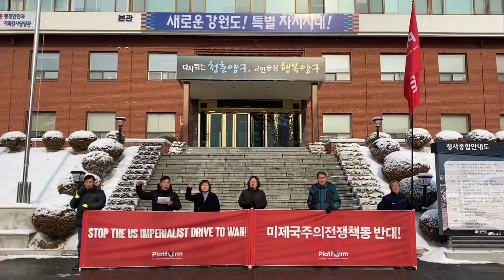세계반제공동행동 강원양구대회 The World Anti-Imperialist Joint Struggle Gangwon Yanggu